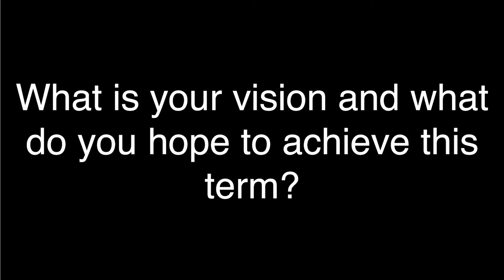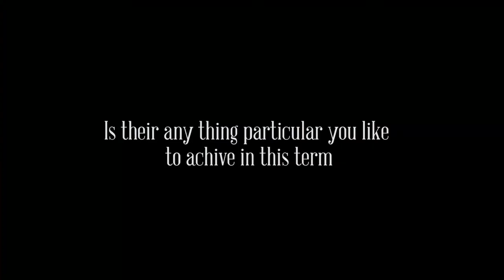Zohra Rajpar - WF Councillor